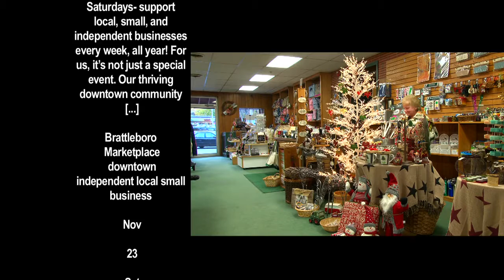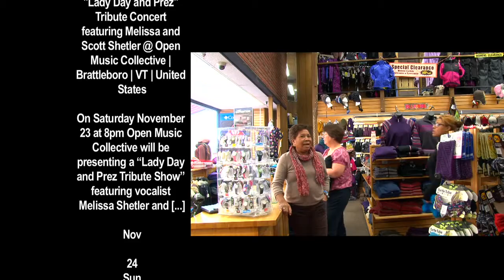The Pulse of Brattleboro Nov. 2013 Holiday Greetings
With the backing of Building a Better Brattleboro (BaBB) and the help of longtime selectboard chair Dick DeGray, Pulse of Brattleboro host Daryl Pillsbury sets off to gather holiday greetings from the business owners of downtown Brattleboro, as they urge residents to keep their holiday shopping close to home. Plus, learn more about the Windham County heat fund, and get a behind the scenes look at how the 'Pulse Team' puts it all together. Production Date: 11/21/13